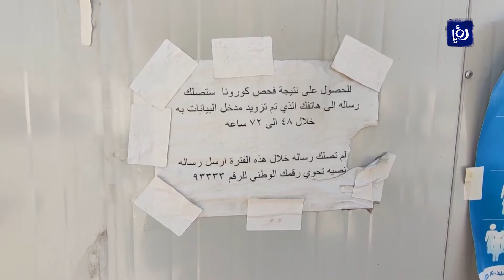سكايب - ضيف - رئيسُ المركز الوطني لمكافحة الأوبئة والأمراض السارية الدكتور فراس الهواري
سجلت جائحةُ كورونا في الأردن اليوم الحصيلةَ الأكبر منذ تراجعِ المنحنى الوبائي عن مستوياته القياسيةِ السابقة.